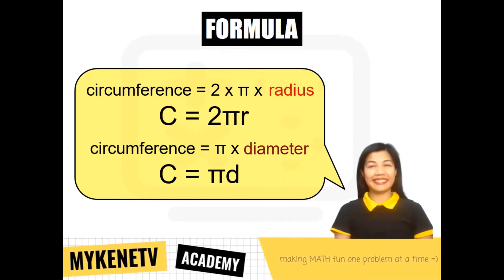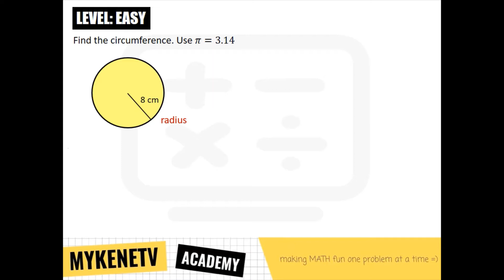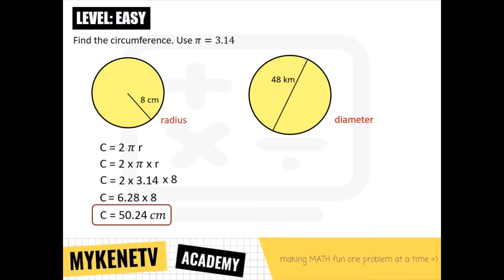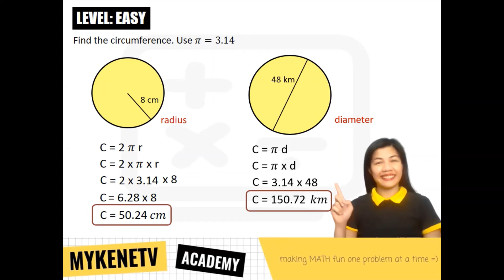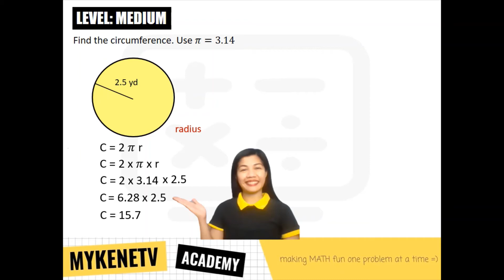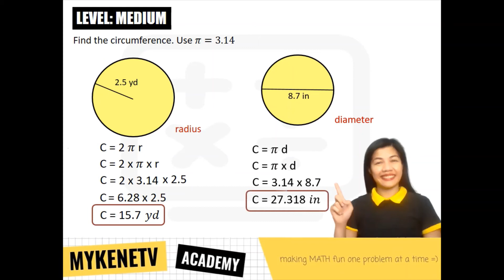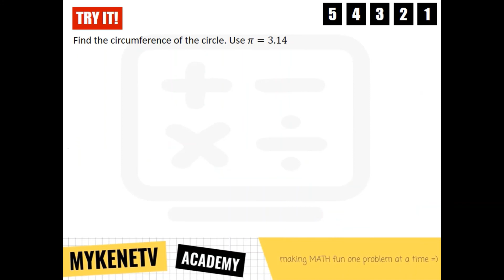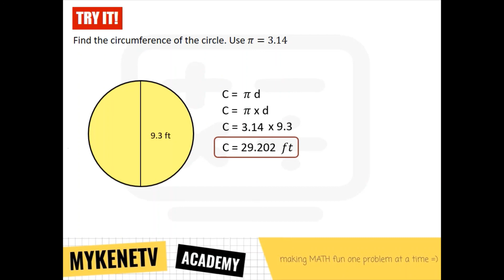Circumference of a Circle in TWO EASY WAYS Tagalog Math Tutorial | MykeneTV Academy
Panuorin kung paano isolve ang circumference ng circle sa ating Tagalog Math tutorial. Kasama si Klasmeyt MykeneTV, alamin natin ang tamang formula at value ng pi. Pag aralan din natin kung paano i compute ang circumference of a circle kung ang given ay radius or diameter. Ready ka na? Tara, gawin nating 100 ang math quiz mo!

⭐TIME STAMPS
      0:00 - Intro and Skills to Review
      0:49 - Parts of a Circle
      1:22 - Circumference of a Circle Formula
      1:57 - How to Solve for Circumference of a Circle
      6:07 - Try It!
      8:38 - Outro